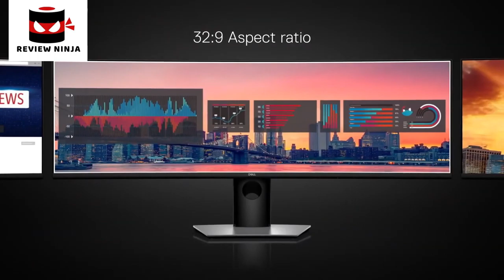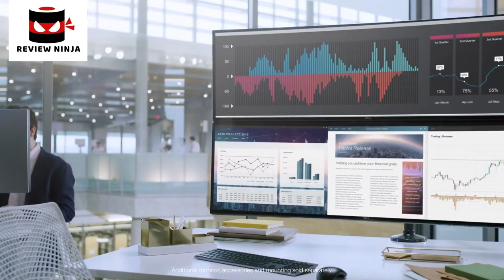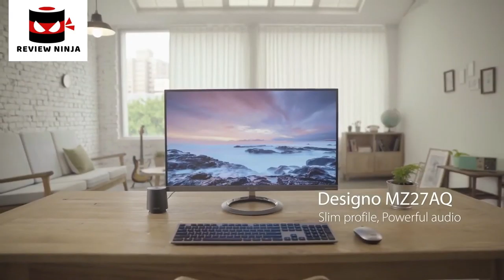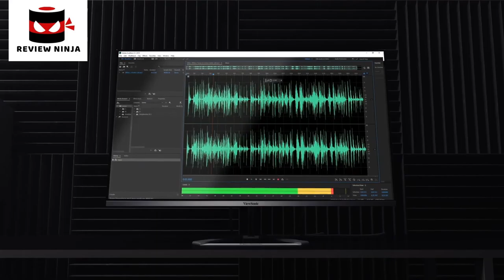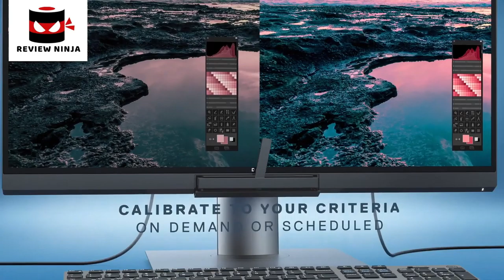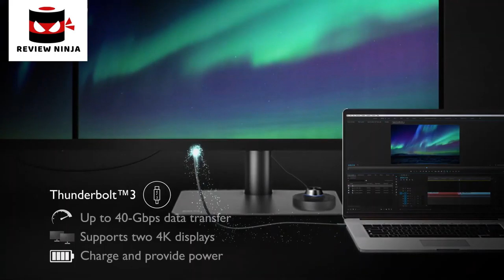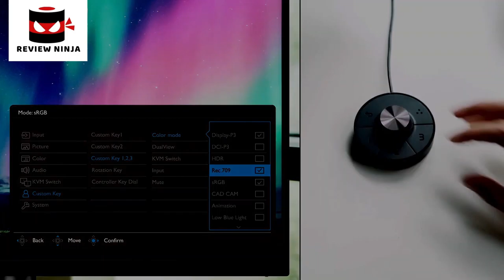5 Best Coding Monitors | Best for Work Monitors | Top picks from Amazon | Review & Rating 10/10.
In today's video we've hand-picked the 5 best coding monitors.

► 5. Buy Dell Ultra Sharp 49" Screen Led-Lit Monitor Black

► 4. Buy Asus MZ27AQ Designo 27” WQHD IPS Monitor

► 3. Buy ViewSonic VX3276-MHD 32 Inch 1080p Frameless Widescreen IPS Monitor

► 2. Buy Dell Ultrasharp U2718Q 27-Inch 4K IPS Monitor

► 1. Buy BenQ PD2720U 27 inch 4K UHD IPS Monitor